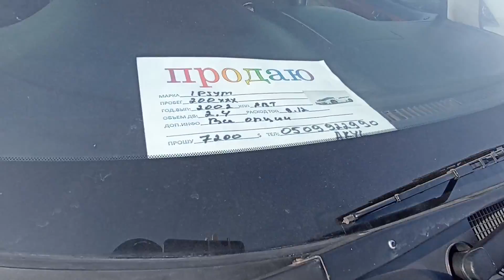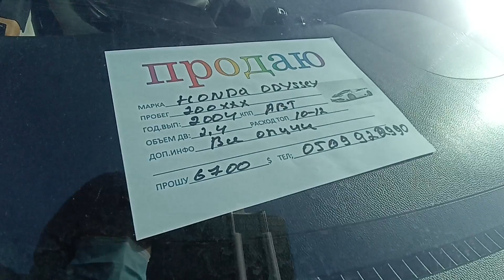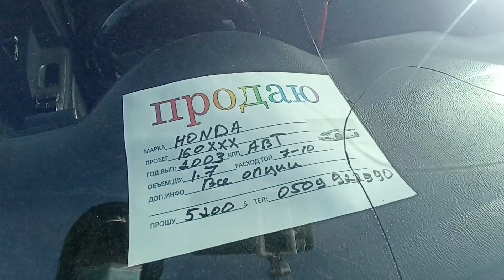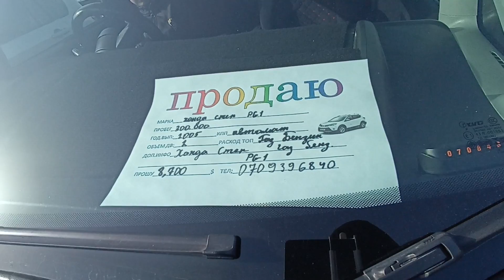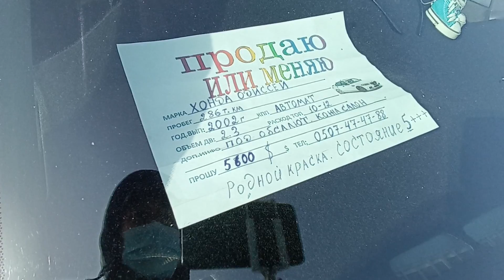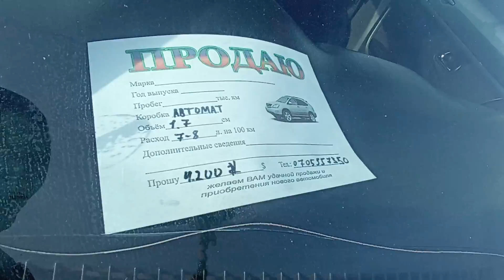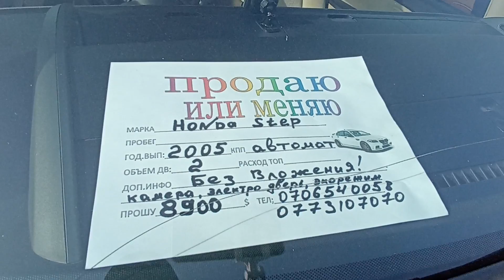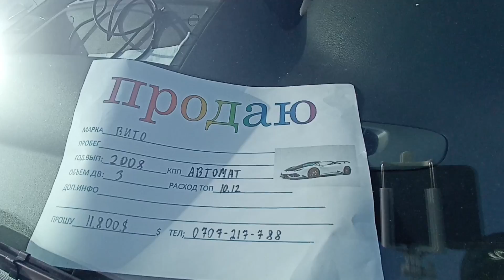Авторынок Бишкек!!! МИНИВЕНДЕР, ипсум/одиссей/стрим/степ! 👍👍